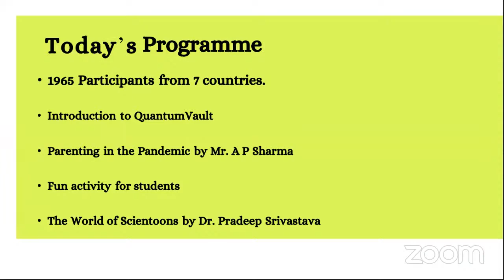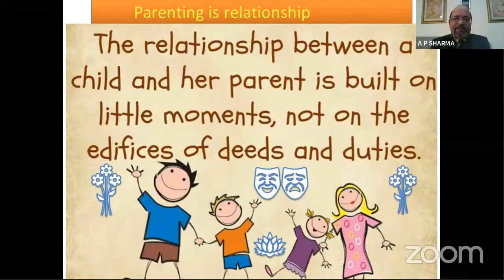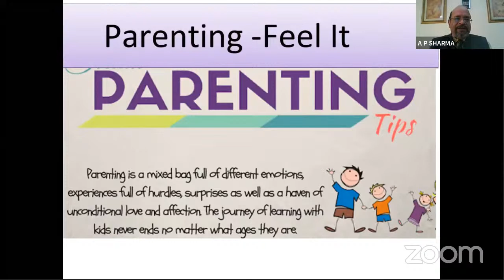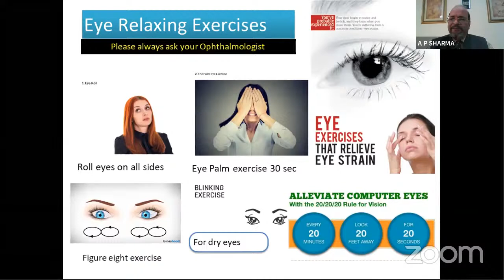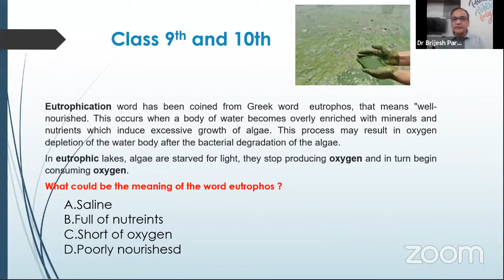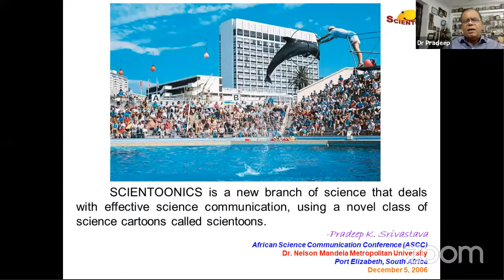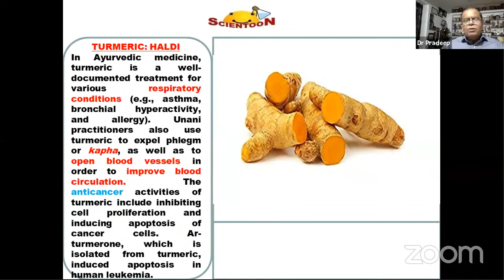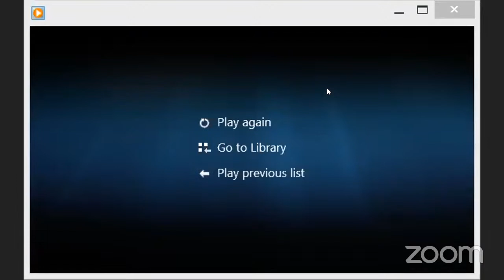International Webinar on Parenting in the Pandemic and the World of Scientoons